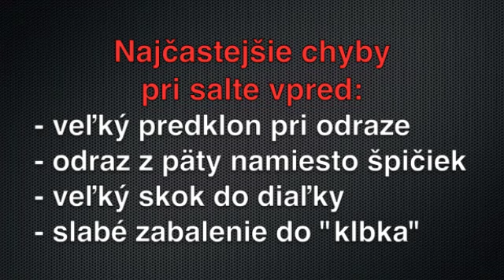APF - Tutorial salto vpred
Bude ta to stat od 300 do 600 pokusov, aby si vydriloval svoje salto vpred tak, ako ti najlepsi clenovia z Akademie Parkour & Freerun v Nitre. Z videa pochopis zakladne chyby ktorym sa mas vyhybat a tiez aj to, ako technicky vycistit svoje salto vpred k dokonalosti.

Song: Haiti
Artist: Gaelle - Transient